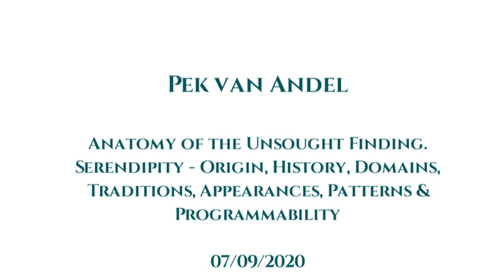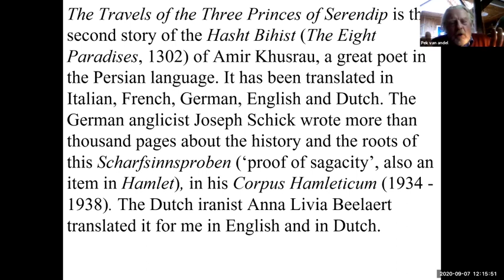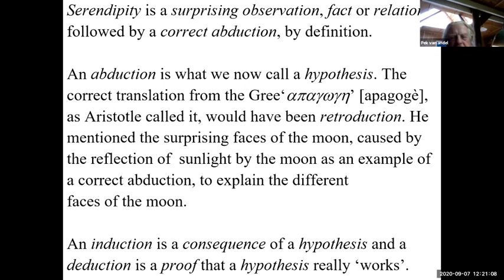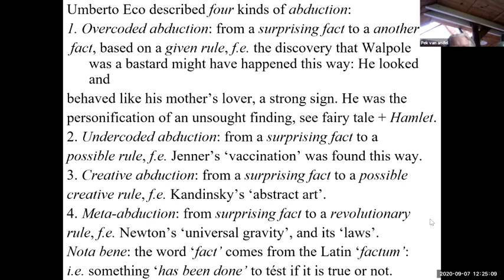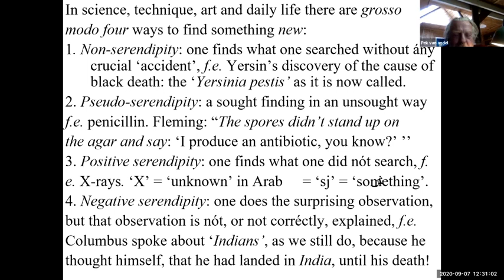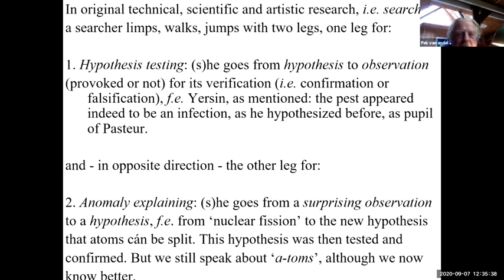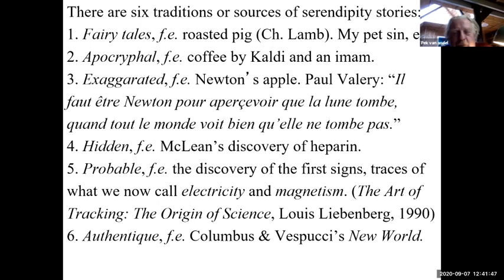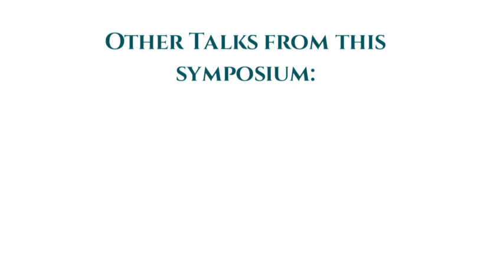Pek van Andel | Anatomy of the Unsought Finding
This talk was given for the "Serendipity for Cognitive Science" Symposium held by The Serendipity Society on September 7th, 2020 by Pek van Andel, with the full title of "Anatomy of the Unsought Finding. Serendipity: Origin, History, Domains, Traditions, Appearances, Patterns & Programmability".